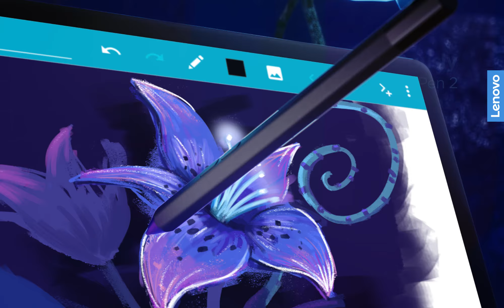MWC2021:Yoga Tab 11 - Премиум таблет за вашето семейство